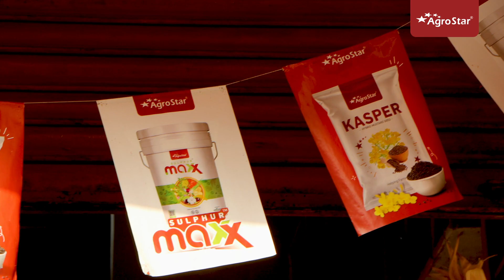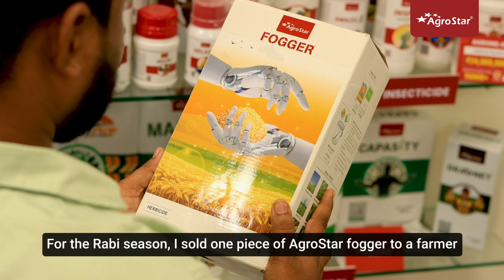एग्रोस्टार के साथ कृषि सेवा केंद्र 🌾 का कैसे हुआ विकास और बढ़ी बिक्री 🚀 साथी पार्टनर की जुबानी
जिसके पास एग्रोस्टार की लाल दूकान, जो बढाए साथी पार्टनर की बिजनेस में शान। किसान ज्यादा जुड़ गए , बिजनेस में पहले से ज्यादा फायदा हुआ।  एग्रोस्टार प्रीमियम प्रोडक्ट्स ओरिजिनल और कॉलिटी में नंबर 1 है। किसान एक बार इस्तेमाल करता है तो बार बार आता है दवाई खरीदने के लिए। कमांडो टॉर्च, अमेज़ एक्स ,फोगेर जैसे टॉप नंबर प्रोडक्ट्स है।बीज की क्वालिटी भी बढ़िया है। आमदनी के साथ साथ पहचान भी बढ़ गई। सब जाने एक ही वीडियो में एग्रोस्टार के ऐसे ही बेहतरीन प्रोडक्ट्स, एक्सपर्ट सलाह और साथी अनं के अनुभव जानने के लिए बने रहे यूट्यूब चैनल के साथ!